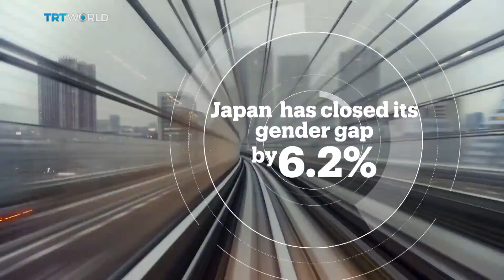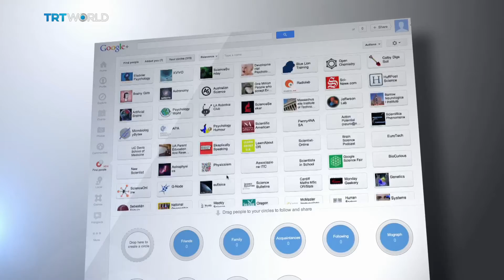9 August 2017: Mike Buchanan discusses the gender pay gap with three feminists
If everyone who watched this video gave us just £1 – or even better, £1 monthly – we could change the world. Click here to make a difference. Thanks.

The man to my left in this discussion informed me half an hour before the programme that he knew little or nothing about the gender pay gap, and he seemed disinterested in the information I was relating to him, after learning I was an anti-feminist. He clearly knew little about feminism, either. The other two participants didn't seem any better informed on the subject of the gender pay gap. I don't think I've ever enjoyed being in a televised discussion more than this one. The piece was shown several times over the ensuing 24 hours by Sky.

The Muslim woman's name is pronounced, fittingly, 'Shyster'. She wore the same hatchet-faced expression before and after the filming, and you may like to know she's a 'comedy writer' - for the BBC, it hardly need be said, like Kate Smurfwit.

A tip of the hat to David Foster, the presenter, formerly with Sky News and Al-Jazeera. We had a brief discussion before the filming started.

Our thanks to TRT World for producing the piece, and permitting us to put the video on this channel. Their studios are near the BBC's Broadcasting House. The staff were very professional and friendly, including the make-up lady. She set my hair with L'Oreal's Elnett hairspray... because I'm worth it.